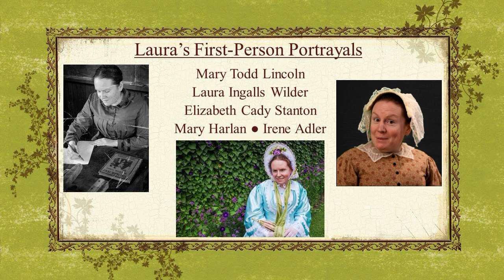ARSL 2020 Virtual Conference: Historic Voices (Laura Keyes and Kevin Wood)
Promotional video for Historic Voices prepared for the Association of Rural and Small Libraries Virtual Conference held from Sept. 28 through Oct. 2, 2020.  First-person historical portrayals by Kevin Wood as Abraham Lincoln and by Laura Keyes as Mary (Todd) Lincoln, Laura Ingalls Wilder, Elizabeth Cady Stanton, Mary Harlan Lincoln, and Irene Adler, in addition to illustrated lectures on various topics, such as Hershey's Chocolate, Lighthouses, and Fashion in Laura Ingalls Wilder's novels.